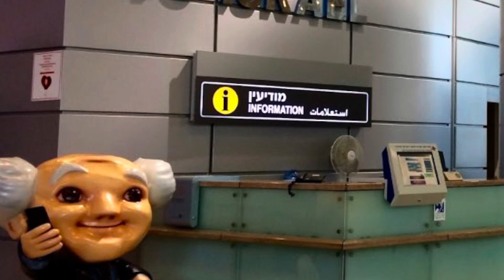Sights & Sounds of Jerusalem